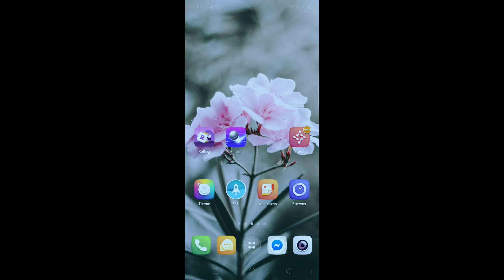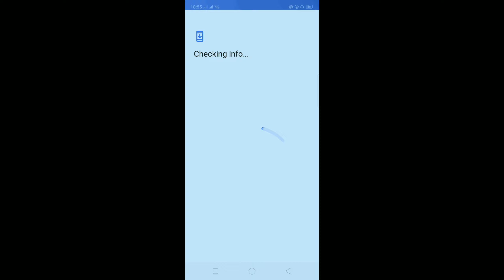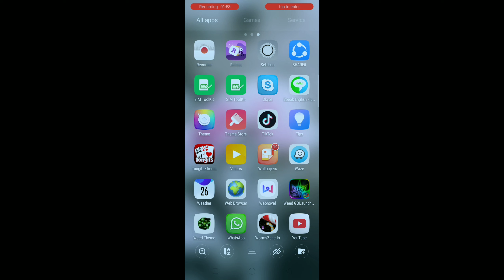HOW TO CREATE A YOUTUBE CHANNEL USING ANDROID PHONE